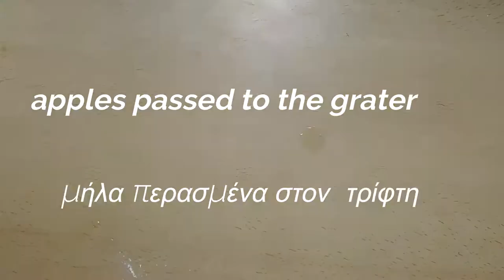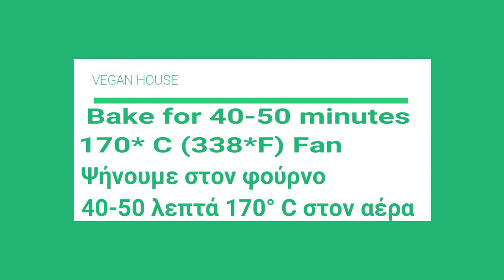Συνταγή : Γρήγορη μηλόπιτα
Speedy Apple Pie (Dairy Free) - Γρήγορη μηλόπιτα

Daily vegan recipes and inspirations 🥑🥒🥦🥕
Täglich einfache und gesunde veganerezepte 🥑🥒🥦🥕

200 g seed oil
300 ml, juice tangerines
200 g granulated sugar
500 g all-purpose flour
1 heaping tablespoon(s) baking powder

5-6 apples
1 tablespoon(s) lemon juice
150 g granulated sugar
100 g walnuts, coarsely chopped
1 teaspoon(s) cinnamon

200 γρ. σπορέλαιο
300 μλ, χυμο από μανταρίνια
200 γρ. ζάχαρη κρυσταλλική
500 γρ. αλεύρι γ.ο.χ.
1 κ.σ. γεμάτη μπέικιν πάουντερ

5-6 μήλα
1 κ.σ. χυμό λεμονιού
150 γρ. ζάχαρη κρυσταλλική
100 γρ. καρύδια, χοντροκομμένα
1 κ.γ. κανέλα